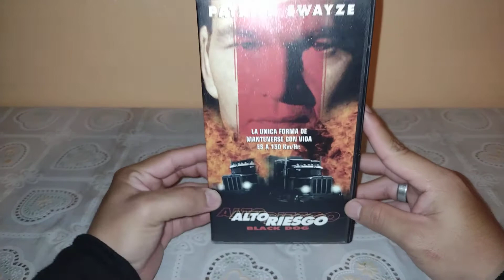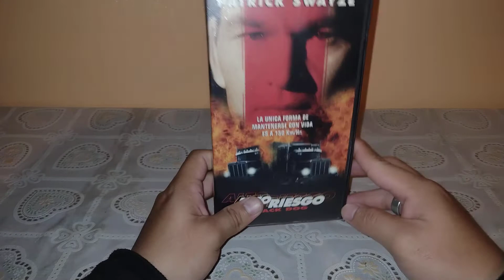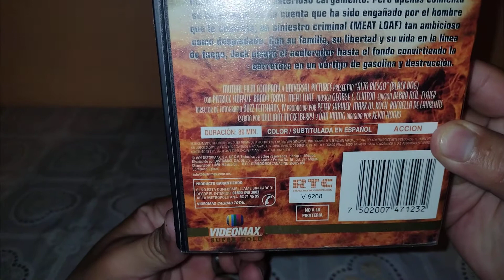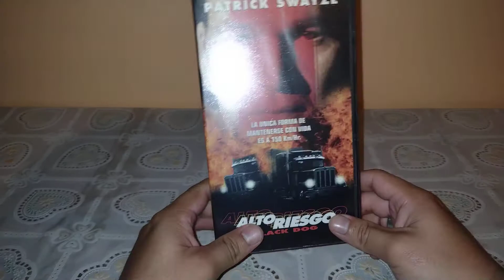Alto Riesgo En Vhs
Bienvenidos a un nuevo vídeo especial:
iniciamos con los Vhs y que mejor manera que está película que me gusta muchísimo tenía años de no verla y me gusta mucho, se las recomiendo es acción pura, con este actor que falleció en el 2010 aproximadamente.